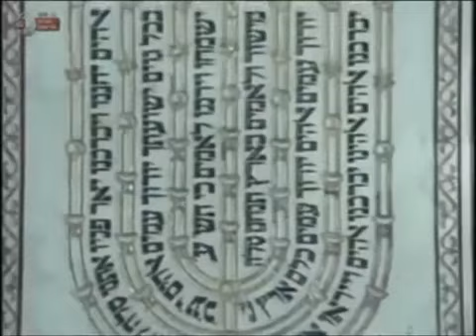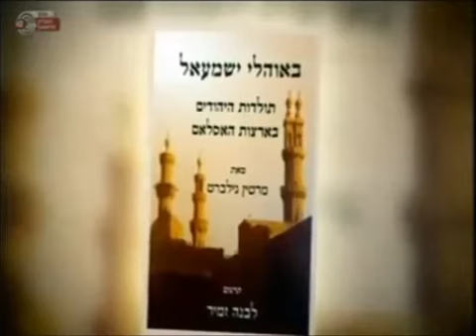כתבה על הספר באוהלי ישמעאל בערוץ הראשון